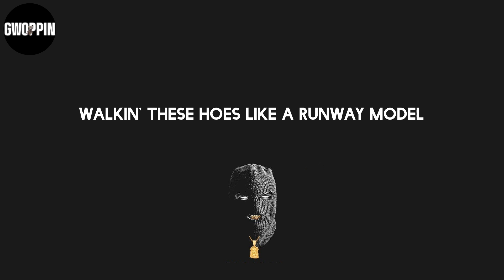Megan Thee Stallion - Kitty Kat (Lyrics)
Lyrics: Megan Thee Stallion - Kitty Kat

Lyrics:
(J.R.)